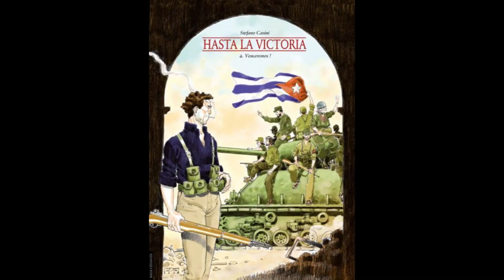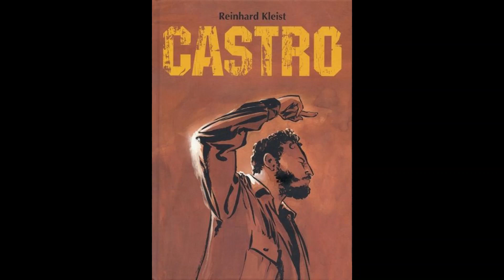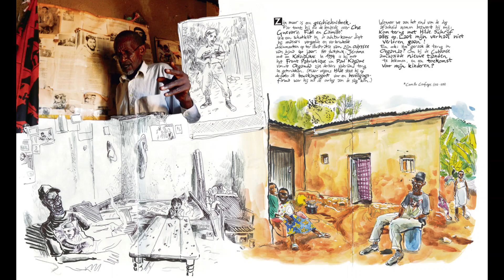Strippraatje 171 - Cuba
In ons strippraatje van deze week varen we naar de Caraïben en meren we aan in Cuba.

© Alle afbeeldingen zijn en blijven eigendom van hun respectievelijke eigenaar. Op eenvoudig verzoek van de eigenaar zullen zijn/haar afbeeldingen verwijderd worden.